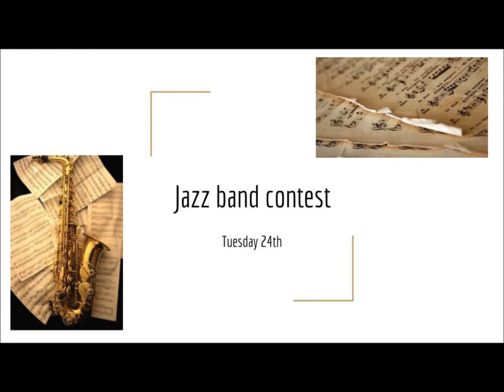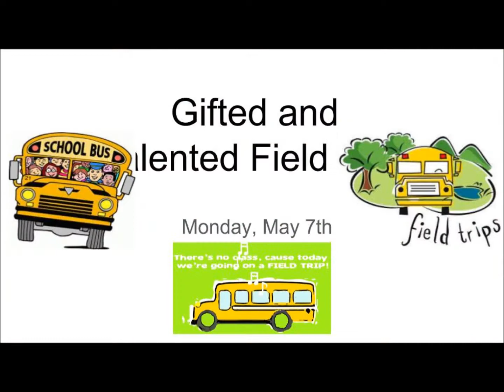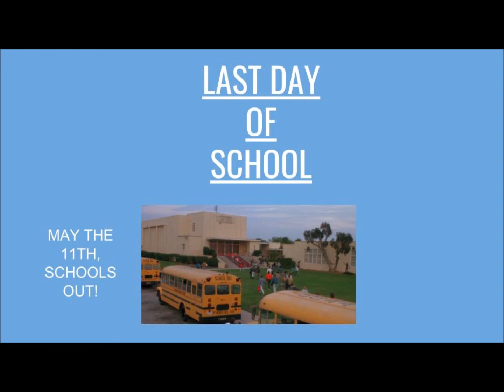CMS End of Year News 2018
CMS Yearbook staff presents the end -of-year announcements.